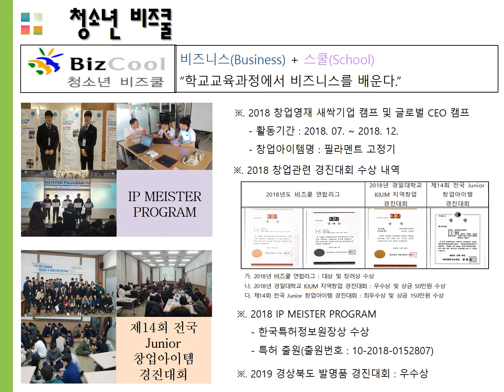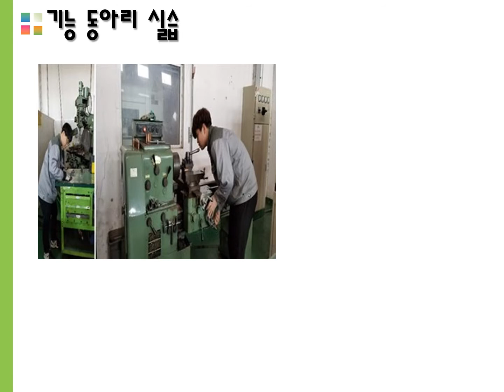[경북 직업계고 알Go 잡Go] 금호공업고 홍보영상ㅣ경상북도교육청 (Gyeongsangbuk-do Office of Education)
생각하는 사람! 성실한 사람! 씩씩한 사람! 금호공업고 홍보영상입니다.

🛎 경북교육청 직업계고 홍보영상보고 응원댓글 남기기 이벤트 🛎
경북교육청 유튜브 맛쿨멋쿨에서 학교별 홍보영상을 보고 응원댓글을 남겨주세요!

■ 참여방법
① 경북교육청 유튜브 맛쿨멋쿨에서 학교별 홍보영상을 보고 응원댓글 남기기
② 응원댓글을 캡처하고 네이버폼으로 이벤트 응모하기

★ 경북교육청 유튜브 맛쿨멋쿨 구독하고 응원댓글 많이 남길수록 당첨확률 UP★

■ 참여기간 : 2020년 8월 24일(월)부터 8월 30일(일)까지

■ 이벤트 경품 (총 20명)
- 굽네치킨 갈비천왕+콜라1.25L (10명)
- 스타벅스 아메리카노(T) 기프티콘 (10명)

■ 당첨자발표 : 9월 4일 금요일
(게시물 댓글을 통해 당첨자 발표 및 개별 메시지 안내 예정)

- 해당 이벤트는 경북교육청 SNS(블로그/유튜브/페이스북/인스타그램/카카오채널)에서 동시 및 통합 진행됩니다.
- 중복참여는 가능하나 경품은 1인 1회 지급되며 경품은 사정에 따라 예고없이 변경될 수 있습니다.
-당첨자 선정은 내부 기준에 따라 이루어지며, 발표 이후 이에 대한 답변 및 응대를 제공하지 않습니다.